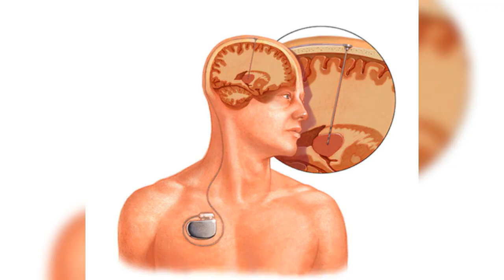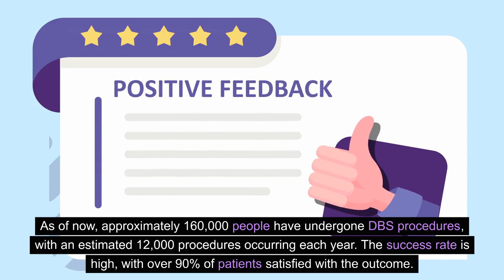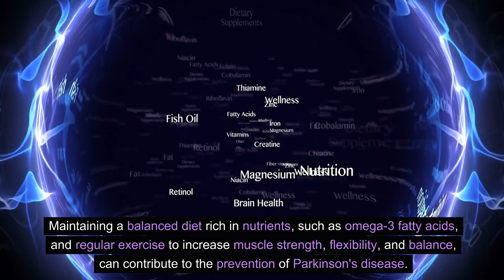Parkinson's Disease & Deep Brain Stimulation DBS Explained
Understanding Parkinson’s Disease & Deep Brain Stimulation (DBS) |
Niamini Healthcare Discover the intricacies of Parkinson's disease and the groundbreaking medical procedure, Deep Brain Stimulation (DBS), in this informative video by Niamini Healthcare. 🧠 Parkinson’s Disease Overview: Learn how Parkinson’s disease impacts the nervous system, causing symptoms like tremors, slow movement, stiffness, balance issues, and speech changes. While there's no cure, effective symptom control through medication and surgery, including DBS, is explored. 💡 Deep Brain Stimulation (DBS) Explained: Delve into the details of DBS, a medical procedure involving the implantation of electrodes into a specific brain region. These electrodes, connected to a chest-implanted generator, emit electrical pulses, alleviating Parkinson's symptoms. 🛠️ DBS Procedure & Advantages: Explore the DBS process involving two to three surgeries, understanding how stimulation leads are inserted into the brain and the stimulator battery under the chest skin. Uncover the advantages of DBS as a life-changing and life-saving intervention, with a success rate of over 90%. 🌐 Niamini Healthcare Success: With over 160,000 successful DBS procedures performed, Niamini Healthcare has a proven track record. Witness how DBS significantly improves the quality of life for patients, addressing conditions that impact daily living. 🍏 Prevention of Parkinson’s: Discover lifestyle measures to potentially prevent Parkinson's disease, including maintaining a balanced diet rich in omega-3 fatty acids and regular exercise to enhance muscle strength, flexibility, and balance. Your journey to a healthier life starts here! Niamini Healthcare is your partner in health! AfricanHealth HealthcareAfrica MedicalInAfrica ParkinsonsAwarenessAfrica DBSTreatment NeurologyAfrica NiaminiHealthcareAfrica AfricanWellness 🇰🇪 Kenya Keywords: HealthKenya KenyaWellness MedicalInnovationKenya DBSKenya NiaminiKenya ParkinsonsKenya HealthcareSolutionsKenya 🇳🇬 Nigeria Keywords: HealthNigeria NigeriaWellness MedicalInnovationNigeria DBSNigeria NiaminiNigeria ParkinsonsNigeria HealthcareSolutionsNigeria 🇷🇼 Rwanda Keywords: HealthRwanda RwandaWellness MedicalInnovationRwanda DBSRwanda NiaminiRwanda ParkinsonsRwanda HealthcareSolutionsRwanda 🇹🇿 Tanzania Keywords: HealthTanzania TanzaniaWellness MedicalInnovationTanzania DBSTanzania NiaminiTanzania ParkinsonsTanzania HealthcareSolutionsTanzania 🇺🇬 Uganda Keywords: HealthUganda UgandaWellness MedicalInnovationUganda DBSUganda NiaminiUganda ParkinsonsUganda HealthcareSolutionsUganda 👥 Community Engagement